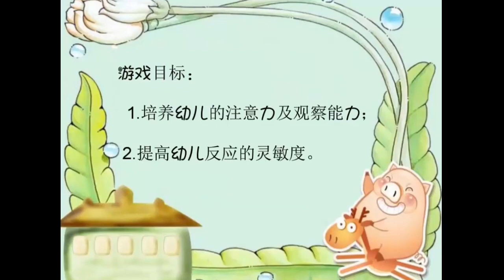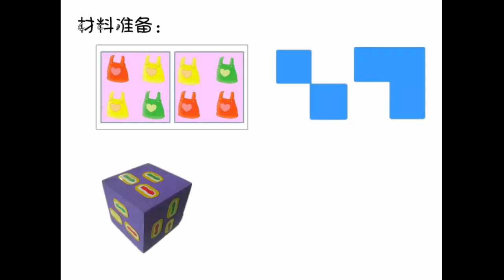幼儿园微课《有趣的搭配》